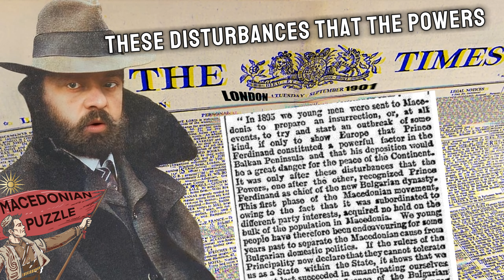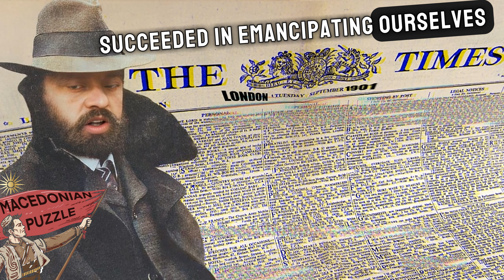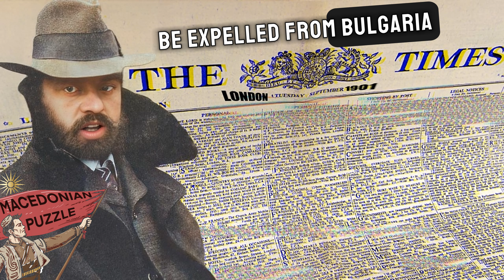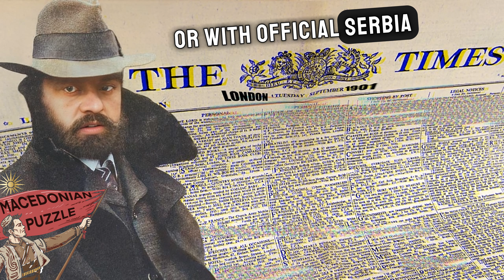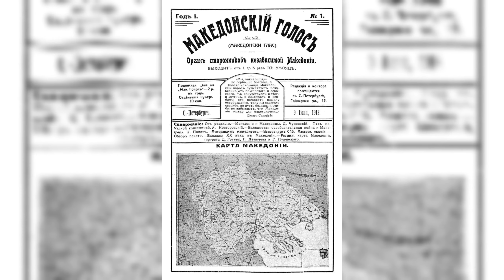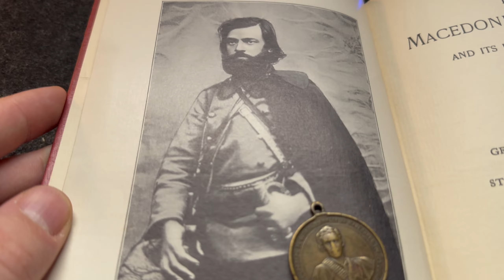We are nor Serbs nor Bulgarians but simply Macedonians! - Boris Sarafov / Борис Сарафов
The first article was published in The London Times on 12th of April 1901
and the second article was published in Macedonian Voice in St Petersburg, Russia in 1913.